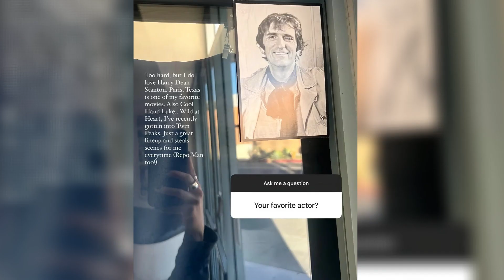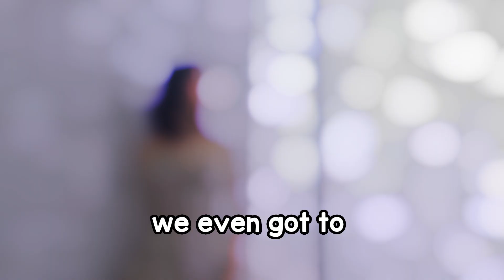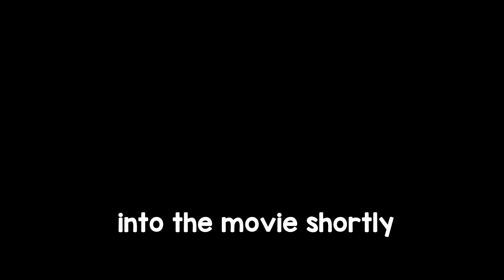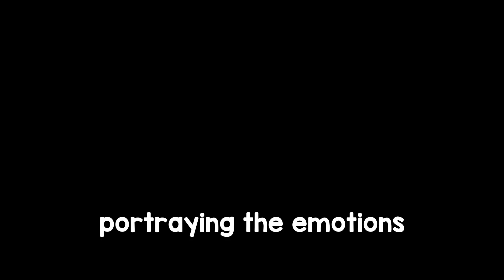The Best Of Jenna Ortega In January 2024 | January 2024 Recap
Jenna Ortega In 2024 so far. Jenna Ortega has had an amazing start to 2024, here are her highlight of the year so far